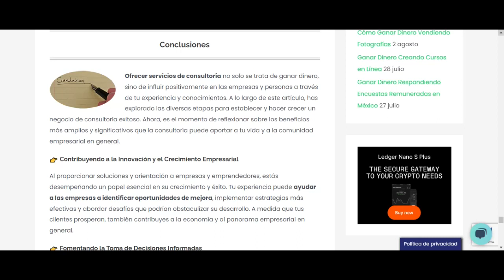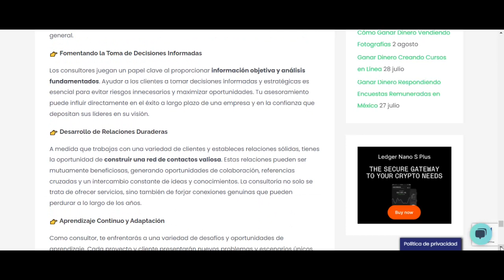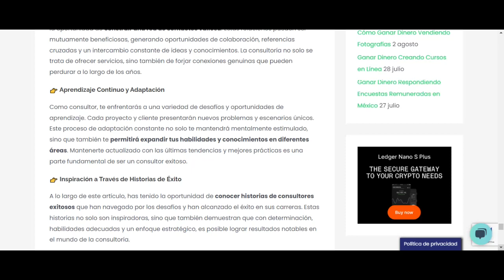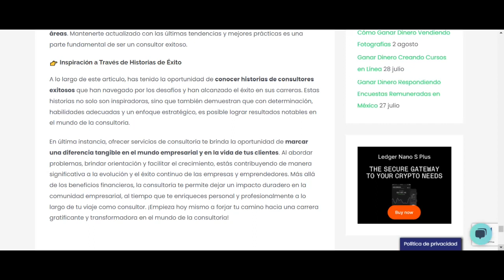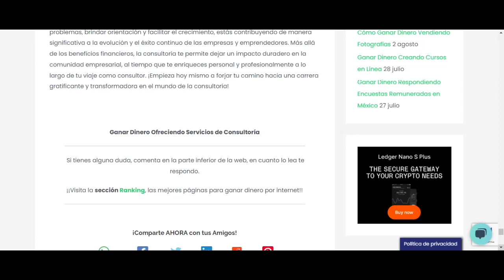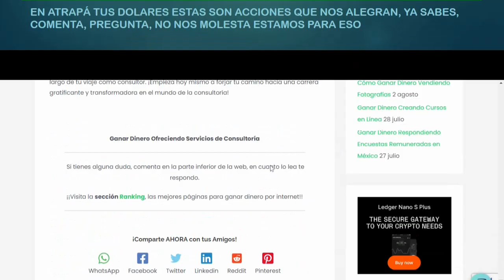352-💼🔥TRANSFORMA TU PASIÓN en GANANCIAS/ Con Asesoría y Consultoría para Emprendedores💰🚀 [PARTE 6]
352-💼🔥TRANSFORMA TU PASIÓN  en GANANCIAS/ Con Asesoría y Consultoría para Emprendedores💰🚀 [PARTE 6]

¿Quieres convertir tu conocimiento en un flujo de ingresos?  BiENVENIDOS A A ESTE  CICLO : "CURSOS PARA CREAR TU FUTURO", donde semana tras semana te enseñaremos técnicas para crear un emprendimiento propio , te traemos  un video mas bueno que el otro, semana tras semana 💡📈
En todos los videos del curso , te mostraremos cómo puedes ganar dinero brindando asesoría y consultoría a empresas y a emprendedores que necesiten orientación para sus negocios. 🏢💼 Espero les guste esta 6ta entrega.

Ya sea que estés interesado en el marketing, las finanzas, la tecnología o cualquier otro campo, hay una gran demanda de expertos que puedan proporcionar asesoramiento valioso y ayudar a las empresas a crecer y a prosperar. 🚀💰

No importa si eres nuevo en el mundo de la consultoría o si ya tienes experiencia, este video te proporcionará las herramientas y estrategias que necesitas para tener éxito. 🛠️🎯

Así que, si estás listo para dar el salto y empezar a ganar dinero con tu experiencia, ¡este video es para ti! 🌟🙌

¡Nos vemos en el próximo video de este curso ! 👋🎥"

Espero que estos consejos te sirvan y lo puedas aplicar para ganar dinero nos vemos ! 🍀

TE PRESENTAMOS BENEFICIOS DE AMAZON PARA TODOS NUESTROS SUSCRIPTORES, INGRESA EN EL ENLACE DE ABAJO PARA CONOCERLOS:

☑ Comienza el Curso GRATIS !!! → ENCUENTRA LAS 24 VIDEOCLASES COMPLETAS DENTRO DEL CANAL DE DERROTA LA CRISIS OFICIAL (AÚN ESTAN ALLÍ)